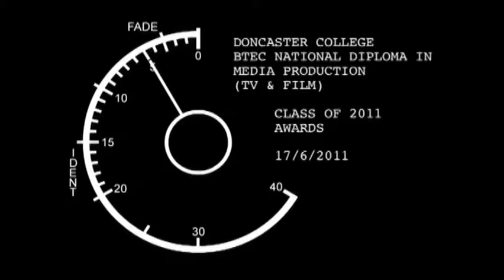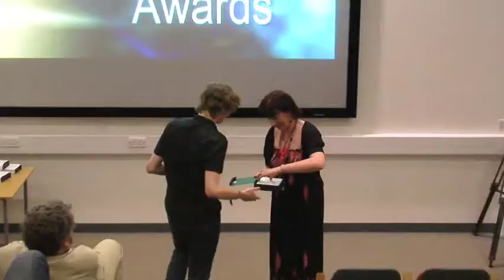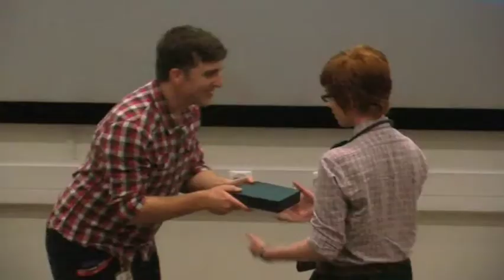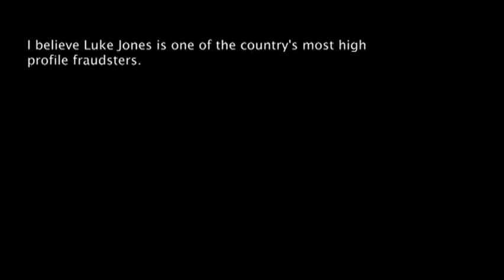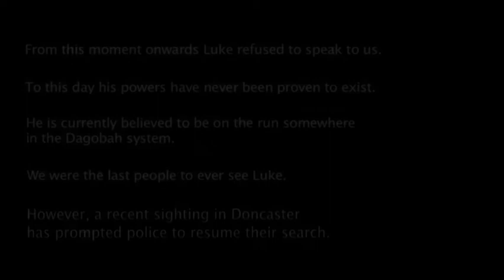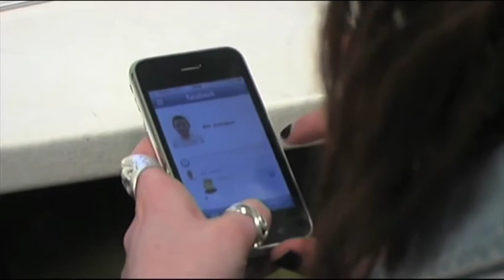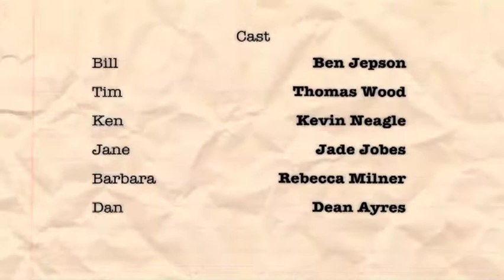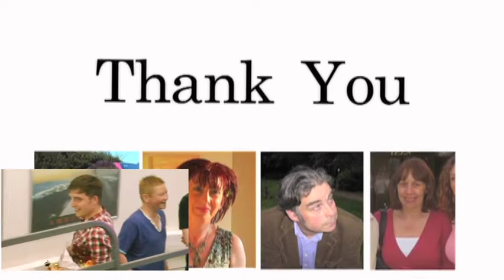Doncaster College Film & TV Awards 2011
Below are the nominations (the winners are marked with ***):

60 Second Film

Juno - Christie Mason, Rebecca Milner, Stacey Rathbone
Phone Booth - Alexander Simpson, Kevin Neagle, Ben Jepson, Thomas Wood
***Se7en - Waqar Shah, Jake Hanson, Stephen Hamilton, Stephen MacLean***
28 Days Later - Kyle Hanson, Toby Peck, Grant Stanfield
The Breakfast Club - Jade Jobes, Luke Schofield, Elissa Siddons, Lucinda Clayton

2D Animation

Thomas Wood
***Alexander Simpson***
Kevin Neagle
Waqar Shah

TV Ident

***Alexander Simpson***
Stephen MacLean
Stephen Hamilton
Jade Jobes
Jake Hanson

Music Video

Stephen MacLean: Colin Hay - Waiting For My Real Life To Begin
***Jade Jobes: Lily Allen - Who'd Have Known***
Alexander Simpson: TP - Love Or Lust
Kevin Neagle: Mr Big - Wild World
Thomas Wood: Coldplay - Violet Hill

Stop-Motion Animation

***Mark - Elissa Siddons***
Eddie & Mike - Kyle Hankinson, Toby Peckm Grant Stanfield

Factual Production

***A Crude Hope - Thomas Wood***
Help! I've Got IDS! - Alexander Simpson
Ghosts! Do You Believe? - Waqar Shah
The Keepmoat Stadium - Kevin Neagle
Walkin' Outta' Control - Luke Schofield
Life Of A Chav - Rebecca Milner

Sitcom / Youth Drama

PC Pollard - Ben Jepson
***'I Shouldn't Have Said That!' - Kevin Neagle***
118 Lawn Avenue - Jade Jobes
Troubled Minds - Luke Schofield
Help Me - Waqar Shah
She's Gone - Alexander Simpson
Community Service - Thomas Wood

Most Improved Student - Ben Jepson

Student's Choice - Waqar Shah

Outstanding Student - Alexander Simpson